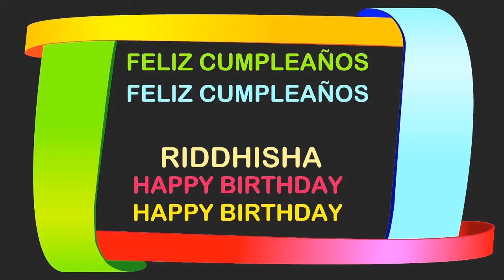Riddhisha Birthday Postcards & Postales